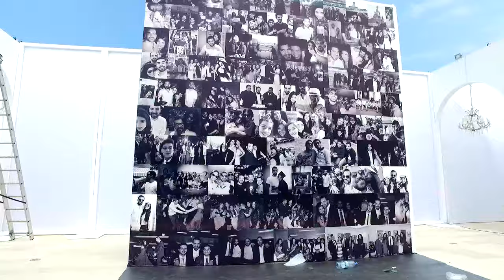You're gonna Love this Dreamy wedding with 3D mapping at Ociel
On a beautiful summer day , we celebrated kinda & Ezzat in a massive outdoor party . Every detail was related to music and musical elements , and just like the piano keys , we turned every wedding element into black & white color .
When the groomsmen entered, a firework show lit the Lebanese sky to welcome the groom in .
Meanwhile on the opposite entrance , a 3D mapping show played as all  guests awaited the bride.
This wedding had it all , a huge outstanding cake , firework shows , and not one but Four  live performances by Melhim Zein , Joe ashkar , Assi El Hellani & Ziad Bourji.

    Fadi Fattouh
    Verdun, Concord Center, 10th Floor
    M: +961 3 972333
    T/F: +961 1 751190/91